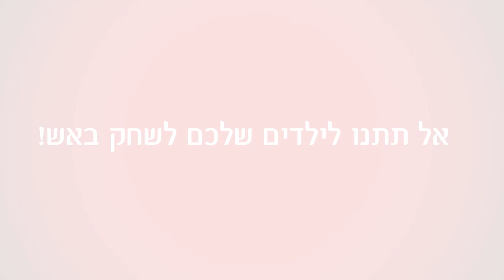פורים זה לא רק צחוק 😜😄😹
זה יכול לקרות לכל אחד. הנפצים התמימים הם סכנה של ממש . הפורים הזה, אל תתנו לילדים שלכם לשחק באש.
מוגש כשירות לציבור מיון ערב של יד שרה שדרות הרצל 124 ירושלים.
אנחנו כאן בשבילכם.

כתבה: רות שמואלי

רוצים לדעת עוד על הפעילות שלנו?